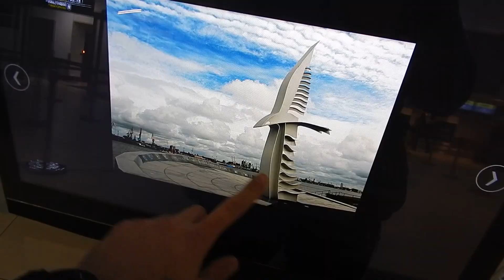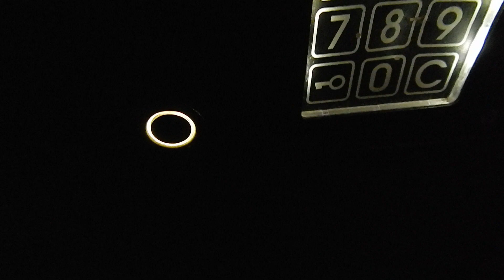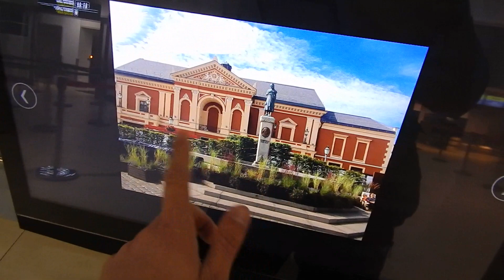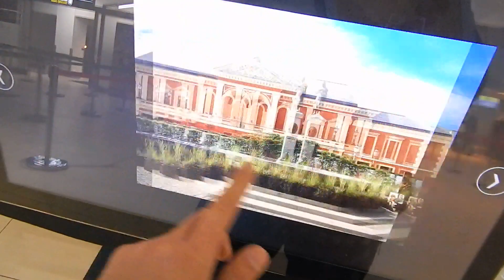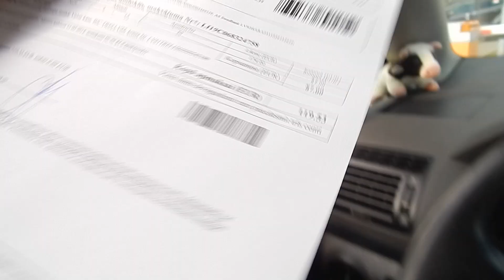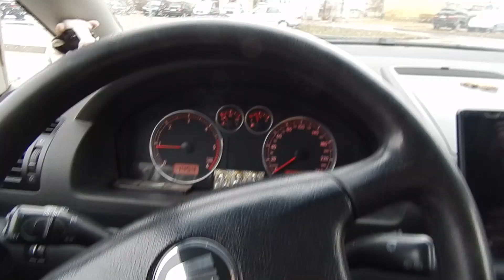8 МАРТА | В АЭРОПОРТУ | ГОТОВИМ КАРТОШКУ В ДУХОВКЕ серия 327 Черновы ТВ влог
В этой серии аэропорт. Проводили гостей из Франции. Готовим картошку в духовке. 8 марта. Как отметили 8 марта. Поздравляем бабушек.